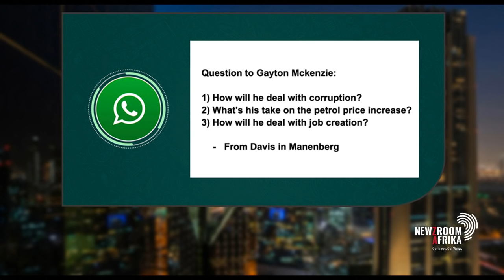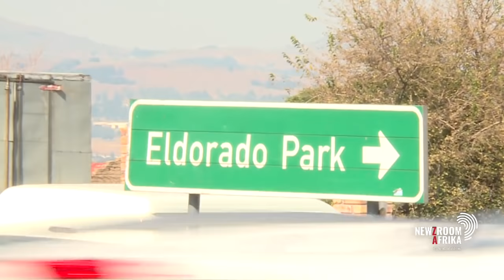Newzroom Afrika's Thabo Mdluli is joined by Patriotic Alliance Leader Gayton Mckenzie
The Patriotic Alliance came out  third in last week’s by-elections, winning two wards from the Democratic Alliance in what some are describing as a big gain for the small party. The party also made an impressive showing in Beaufort West, taking 24 percent of the vote, just one percent below the DA. Are these signs of what is to come in the local government elections?